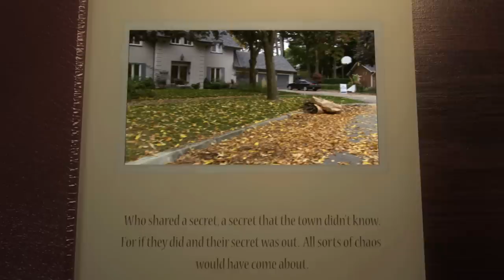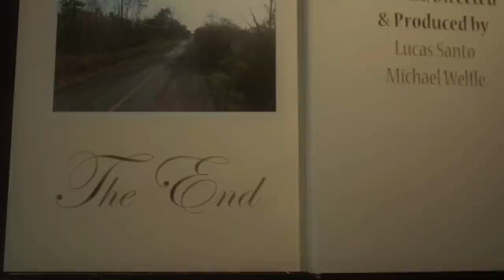Orange Peel Pictures Promo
Promotional video for independent Canadian documentary production company, Orange Peel Pictures.